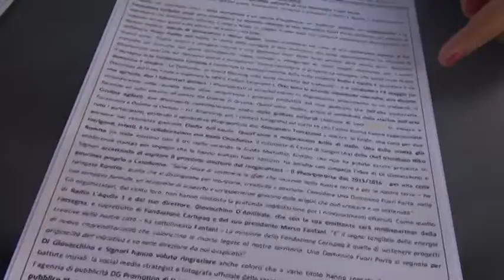Tour per scoprire le eccellenze d'Abruzzo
Tutto pronto per la seconda edizione dell'iniziativa "Una domenica fuori porta", rassegna enogastronomica che dall'Aquila condurrà i partecipanti alla scoperta di cantine, frantoi e borghi sparsi in Abruzzo e nel centro Italia